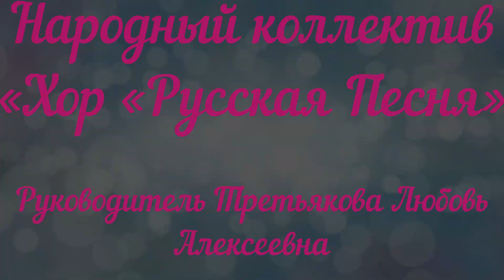Поздравление от Народного коллектива «Хор «Русская песня»